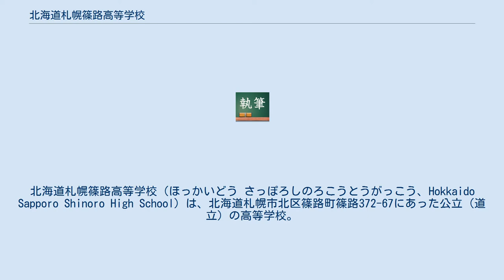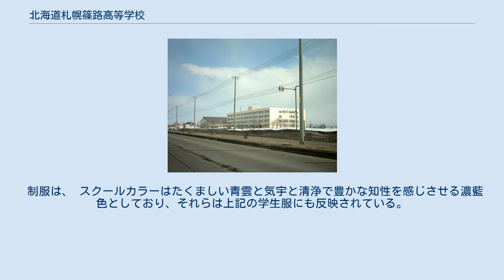北海道札幌篠路高等学校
北海道札幌篠路高等学校（ほっかいどう さっぽろしのろこうとうがっこう、Hokkaido Sapporo Shinoro High School）は、北海道札幌市北区篠路町篠路372-67にあった公立（道立）の高等学校。
 道内の公立高校ではトップクラスといっていいほど部活動が盛んで生徒の入部率は70％を超え、空手道部などは全国大会にも出場していた。
また伝統の一つとして「篠高体操」という体操があり、動作が異なる男子と女子が組み合わさることで、ひとつのフォルムを形作る。
 北海道教育委員会の高校配置計画により平成25年度（2013年度）、篠路高校を母体として北海道札幌拓北高等学校を統合し、北海道札幌英藍高等学校となった。
 校章は、明治期にこの地の産業として藍の栽培が行われており、先人の業績にちなんで藍の葉と茎をデザイン化した物である。
 制服は、 スクールカラーはたくましい青雲と気宇と清浄で豊かな知性を感じさせる濃藍色としており、それらは上記の学生服にも反映されている。
 ^ “高等公立学校配置計画（平成25〜27年度） (PDF)”. 北海道教育委員会 (2012年9月). 2014年8月4日閲覧。